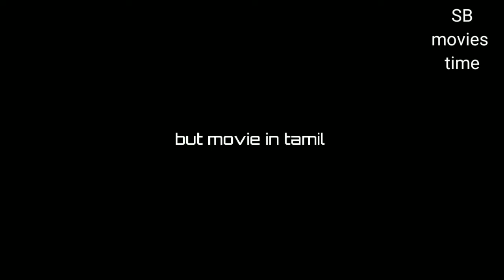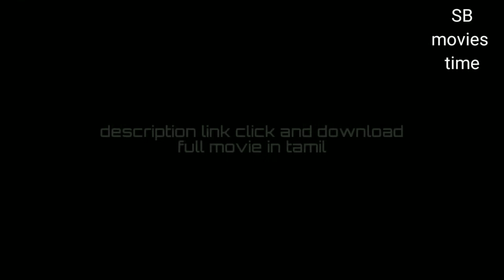Robin b hood trailer movie in tamil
Robin b hood

movie link